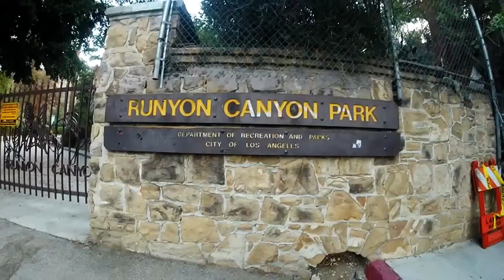Celebrities Favorite Hiking Trail | Runyon Canyon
Welcome, Hiking Hikers! Join us for an insider's look at Runyon Canyon, a Central Hollywood hike that might have an Instagram reputation, but holds hidden natural treasures. Discover this urban oasis where fitness and stardom collide, featuring Vanessa Hudgens, Justin Timberlake, and more on these trails!

🏞️ Runyon Canyon's Versatile Trails
🚶‍♂️ From beginners to trailblazers, find your perfect path here. We recommend the iconic Runyon Canyon Loop (2.7 miles) for a balanced hike with panoramic views and natural immersion. For the daring, Fuller Avenue Trail offers rugged ascents to breathtaking viewpoints.

🐶 Dog-Friendly & City Escape
🐕 Ample off-leash areas make it a paradise for dog owners. Be prepared to share the trail with fellow hikers. Street parking might take time, so plan ahead. Stay hydrated and sun-protected for this sunny adventure.

⏰ Timing Tips & Parking
🚗 Arrive early or use Uber to secure parking on weekends. Fuller Ave is your best entry point. Trails open dawn to dusk daily.